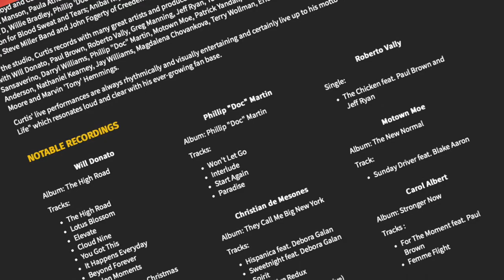Curtis McCain - Booking Promo **OFFICIAL**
Curtis McCain
FREELANCE PERCUSSIONIST
Bringin' Spice To Your Life